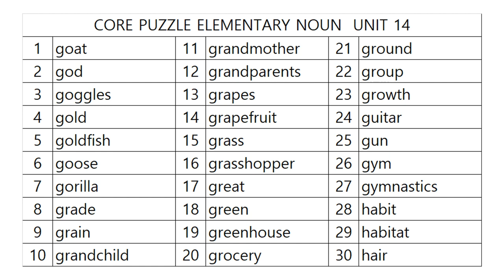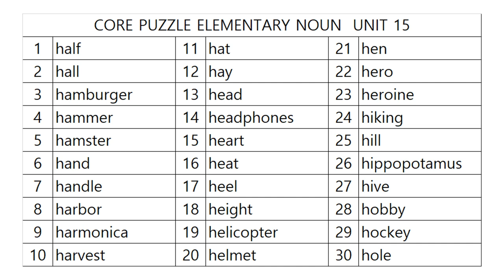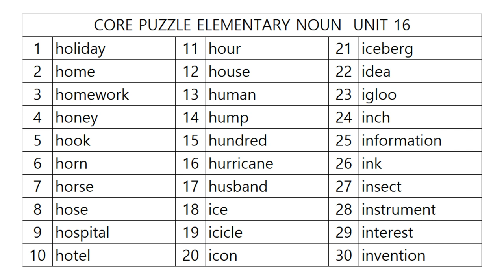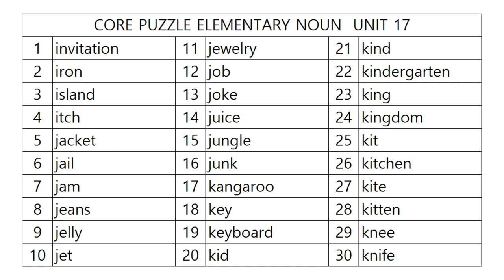영단어 코어퍼즐 초등 9단계 어휘사운드!